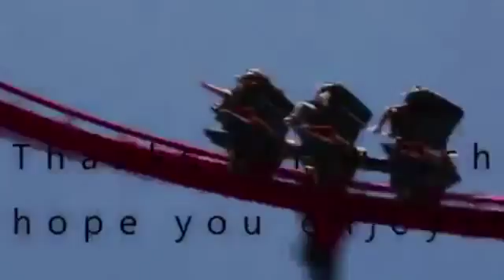Fifth Harmony- Funny Moments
Add me for more VS and MOMENTS videos! I mostly do Fifth harmony! Its an obsession, but ill start to do more VS videos, with actual videos not slideshows! I just figured out how to download videos! So ill start! Enjoy the video!!